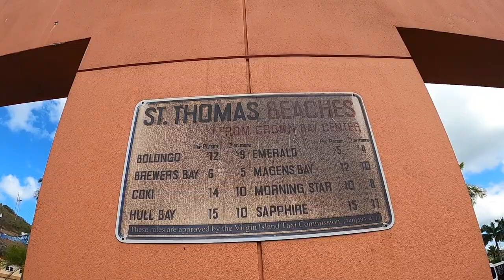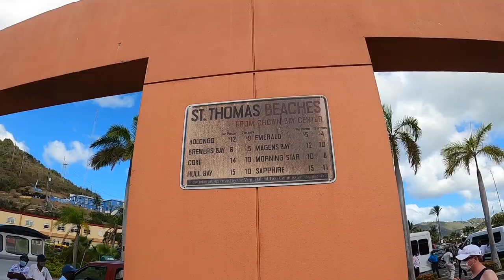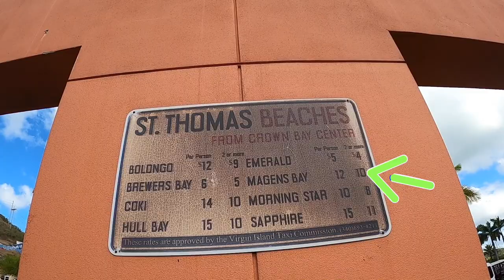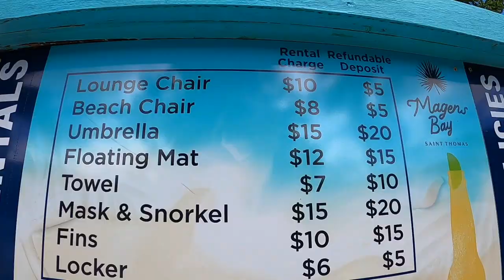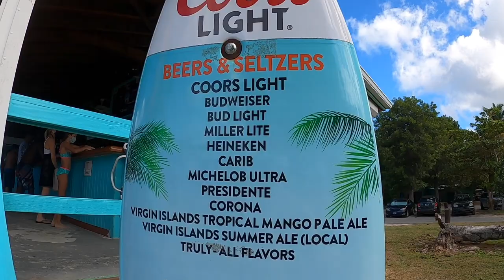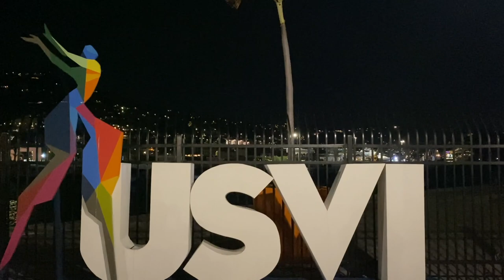U.S.V.I. St Thomas Magens Bay Is it the Best Beach on the Island?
In this video we port into the island of St.Thomas via cruise. We show what Magen's Bay is all about and how to get there and what there is to do.